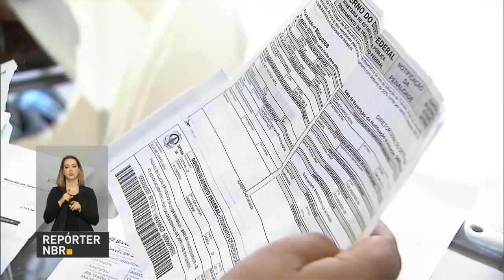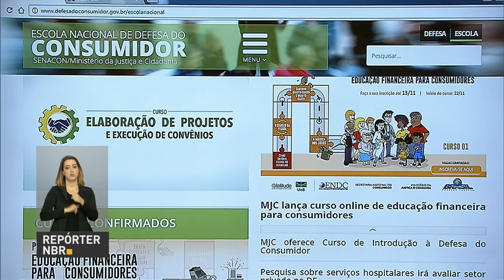Governo decreta situação de emergência em 272 municípios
REPÓRTER NBR 16H - 11.11.16: Ministério da Integração Nacional decretou situação de emergência em 272 municípios dos estados de Pernambuco, Paraíba, Piauí, Sergipe, Bahia, Minas Gerais e Mato Grosso. Com a medida, as cidades poderão solicitar ajuda do governo federal. E mais: governo continuará atendendo os 4 milhões de nordestinos que recebem água por meio de carros-pipa. Veja também: Ministério da Justiça oferece curso de educação financeira online.